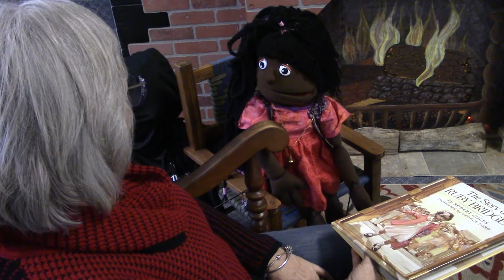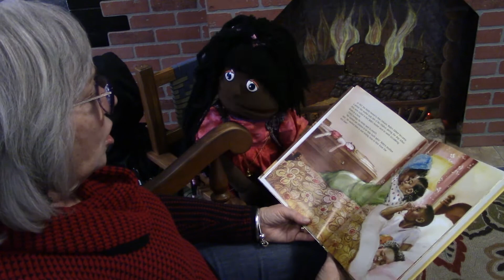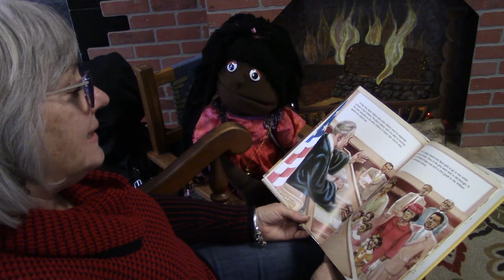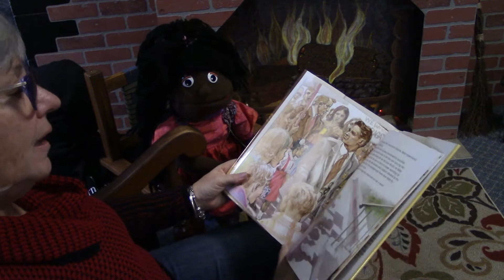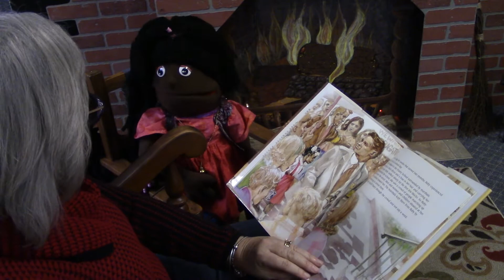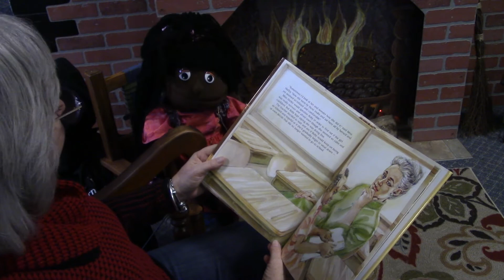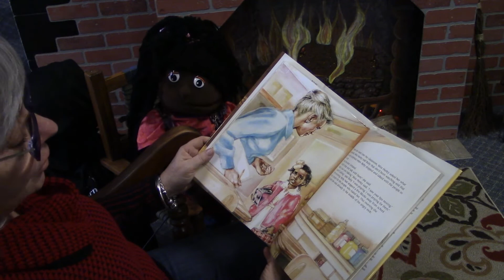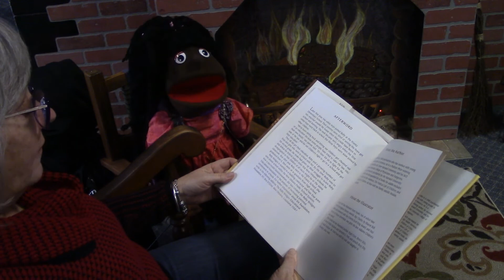Storytime with Livilu The Story of Ruby Bridges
Pastor Renee reads “The Story of Ruby Bridges” by Robert Coles (Illustrated by George Ford).  This TRUE story is the story of little Ruby Bridges who walked with federal marshals to first grade each day so that she could integrate her elementary school in 1960.  Ruby persevered through very difficult times and her family prayed everyday for the people who persecuted them.   Listen in as Pastor Renee tells Livilu about the power of prayer and perseverance!